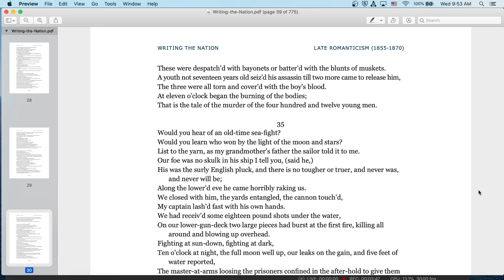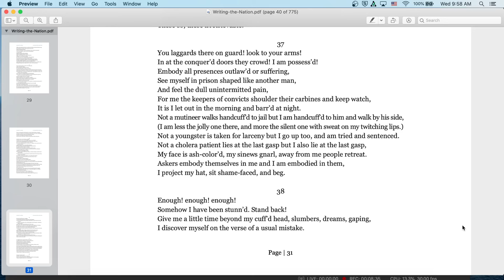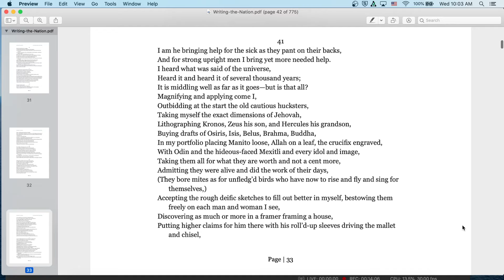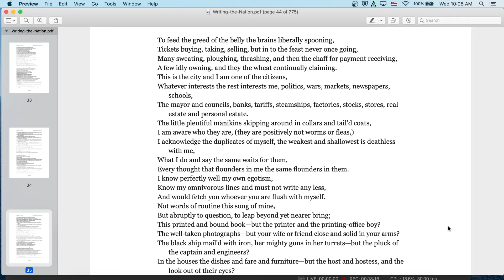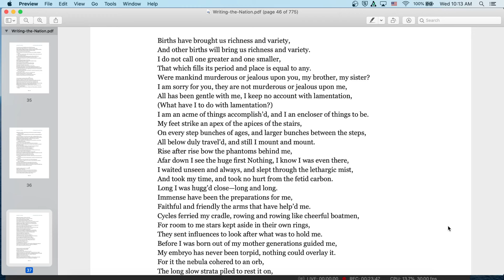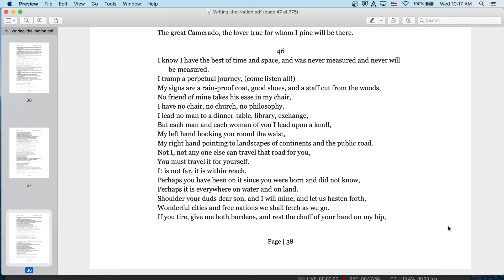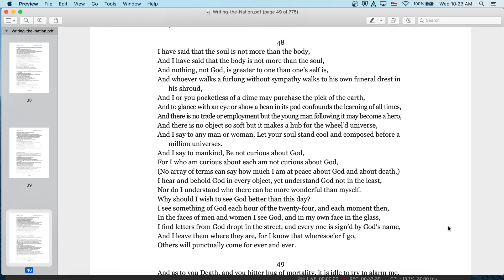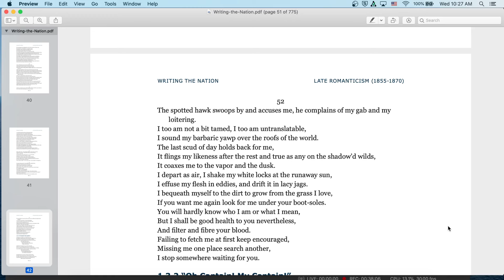Song of Myself by Walt Whitman, Part 2: English Audiobook with Text on Screen, American Classic Poem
Welcome to my classroom!  Ready to read a classic with me?  In today's reading we check out Song of Myself by Walt Whitman, famous poet who wrote O Captain My Captain and I Hear America Singing! Here you will find an introduction to the author and literature period at the start of the video, followed by the reading itself. The reading is both on screen for visual learners and read aloud by myself. Speed up or slow down the content as you see fit- it is your education!